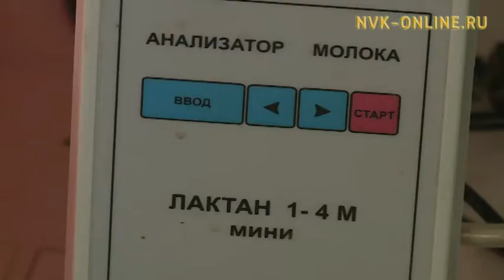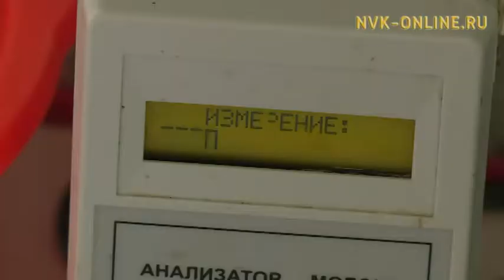Саха сирин хас да улууһугар үүт туттаран, ыйдааҕы былааны куоһардылар